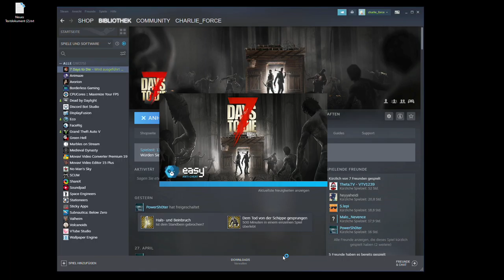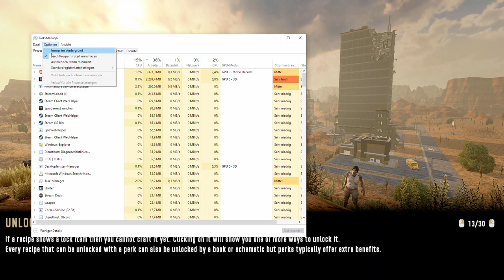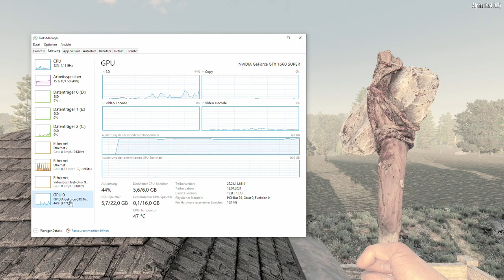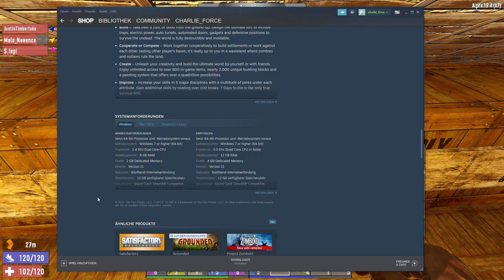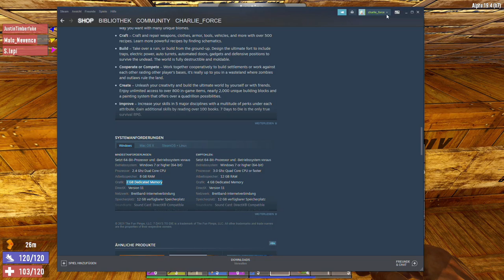2021 04 30 7 Days to die - New Start - Day 4